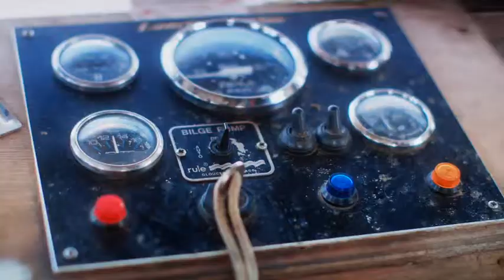Fishermans Friend, Never without a friend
Hans and Sven, have an accident on a boat while missing their good friend @Callummm. Lucky escape for your buddies.